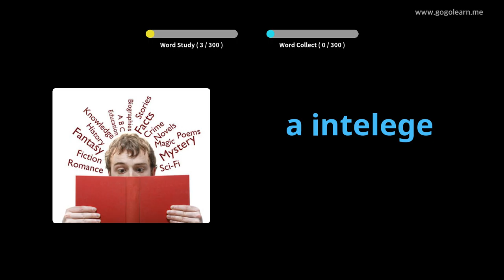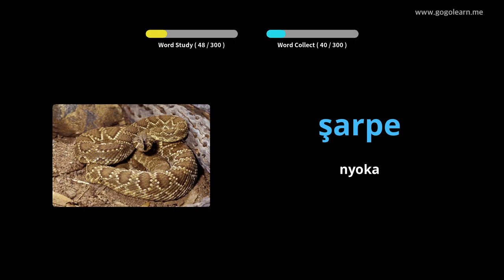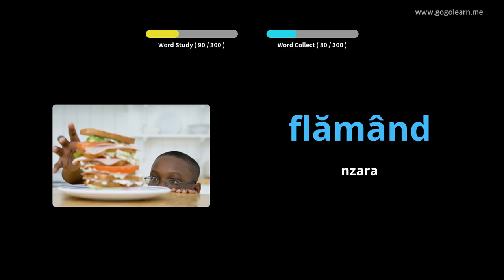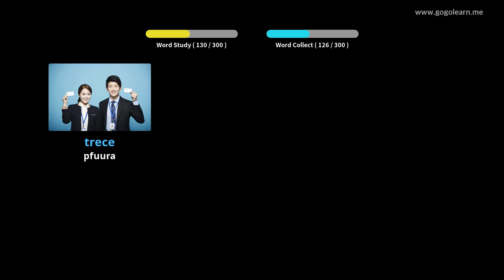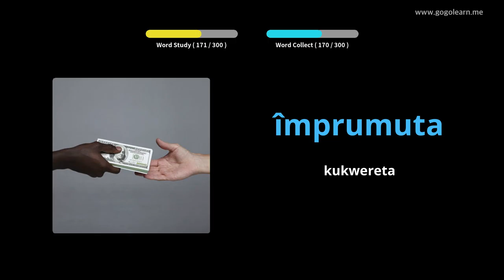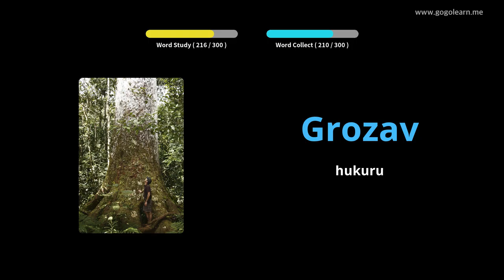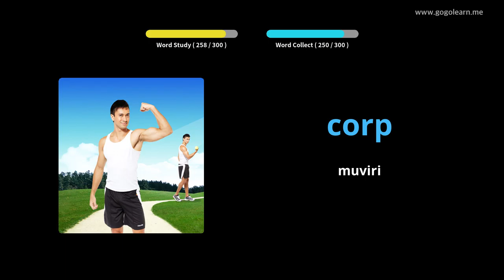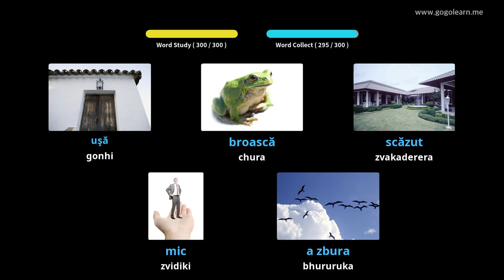Romanian Vocabulary Kuteerera Paunenge Uchityaira | Golearn